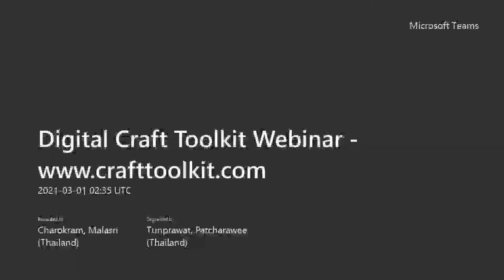Digital Craft Toolkit Webinar ep 17 ทบทวนบทที่ 2 Review on Planning the details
คู่มือธุรกิจหัตถกรรม (Digital Craft Toolkit)

ตอนที่ 17 ทบทวนการวางแผนในรายละเอียด (Review on Planning the Details) (4m41s)

บทเรียนนี้เชิญชวนผู้ประกอบการทบทวนหัวใจของการวางแผนในรายละเอียด รวมทั้งวงจรชีวิตสินค้า ความเป็นไปได้ที่จะยืดอายุสินค้า พัฒนาด้านการสื่อสารกับกลุ่มลูกค้า ข้อมูลเหล่านี้จะทำให้ผู้ใช้เห็นโอกาสและจุดบอดของธุรกิจตัวเอง อีกทั้งสามารถพิจารณาแนวทางการปรับปรุงธุรกิจ

In this section, entrepreneurs are invited to reflect and review the heart of ‘Planning the Details’, including product life cycle, possibility to extend life of product, development of communication with customers. This information enables users to see opportunities and blind spots, and to consider where improvement or further work is needed on their business.